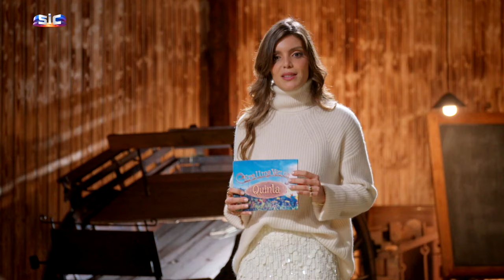Expulsão! Daniela abandona o programa 'Era Uma Vez na Quinta'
A primeira expulsão do programa surpreendeu! Veja o momento.